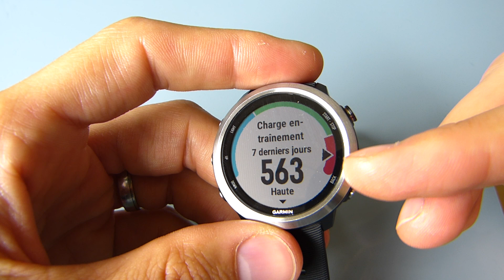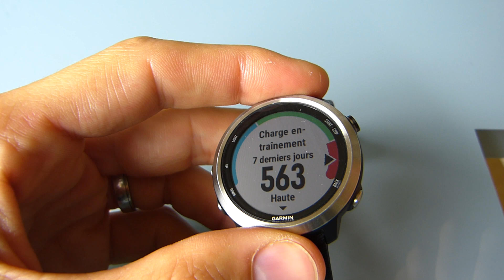Forerunner 645 mesures physiologiques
Présentation et explication de l'utilité de toutes les mesures physiologiques disponibles sur la Forerunner 645 (avec les algorithmes Firstbeat) :
- Fréquence cardiaque : instantanée, FCmax, FC repos, FC seuil lactique
- VO2max
- Condition de performance
- Training effect (aérobique et anaérobique)
- Temps de récupération
- Statut d'entrainement
- Charge d'entrainement